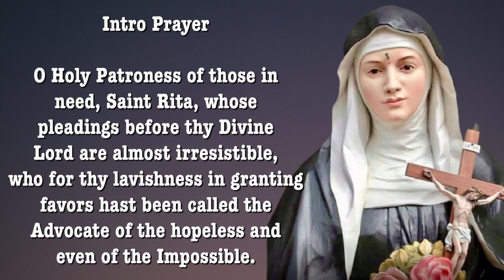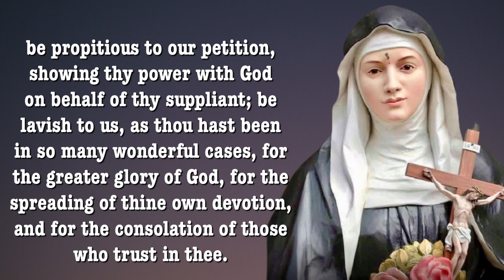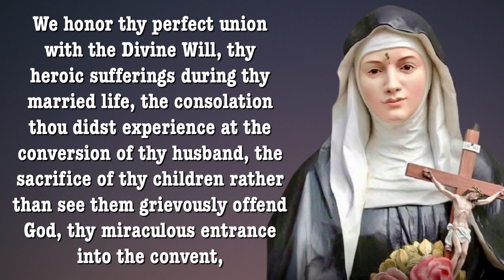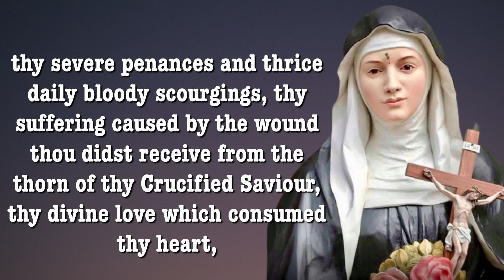Day 3 - SAINT RITA OF CASCIA NOVENA | Patron of Impossible Cases | Catholic Novena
St Rita of Cascia Novena
St Rita of Cascia was a wife and mother, then after her husband was killed, a nun. Pray this novena for impossible causes, marital problems, and abuse.

Facts about St Rita of Cascia Novena
Novena Starts: May 13th
Feastday: May 22nd
Birth: 1381
Death: 1472
Patron saint of impossible causes, sickness, wounds, marital problems, abuse, and mothers

About St. Rita

Saint Rita of Cascia was born in Italy. She wanted to be a nun but she was encouraged to marry at a young age. She had two sons and her husband was killed in a fight. After her husband and her sons unfortunately died she tried to become a nun but she was turned away at first because she was a widow. However, after some time they allowed her to join.

She was a very holy person and was very prayerful and giving. She received a partial stigmata while praying in front of the cross with a wound on her forehead as if from a thorn of Jesus’ crown of thorns.

St. Rita is the Patron Saint of difficult marriages, impossible causes, infertility, marital problems and parenthood. Her Feast Day is May 22nd.